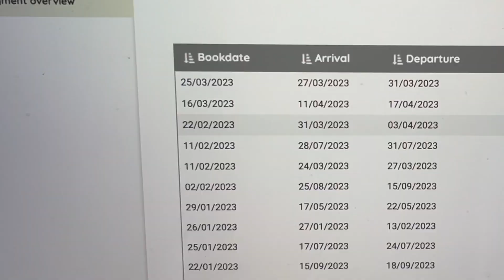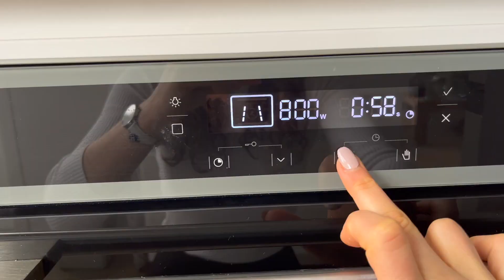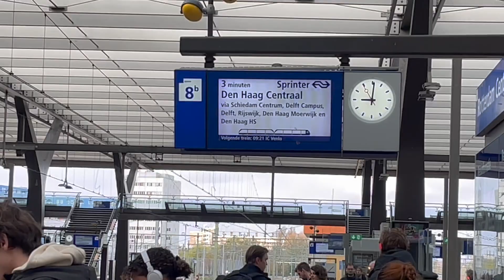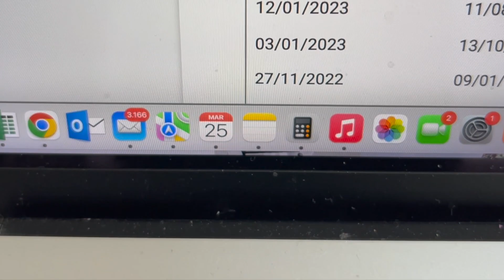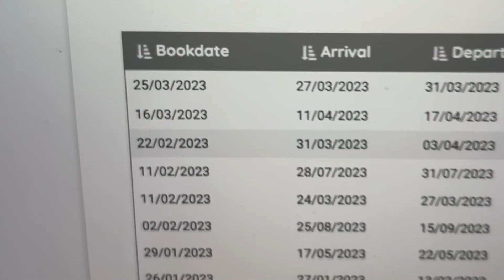I'M GOING ON A SOLO TRIP?! | new job & fav breakfast (vlog)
00:00 intro
00:16 morningg
00:39 new fav breakfast
02:01 job interview
03:03 making tough decisions
06:07 gym time
08:05 solo trip?!

Hi there! My name is Marin, I'm 23 years old and living in the Netherlands. I make videos about all things food, living on your own, uni, money stuff, and much more... I hope you join me while I'm figuring out life and I would love to have you as a part of the fam:) Much love -x